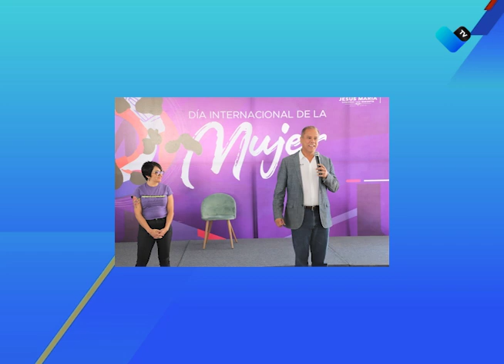Imparten conferencia a mujeres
Conmemoran el día internacional de la mujer en Jesús María.